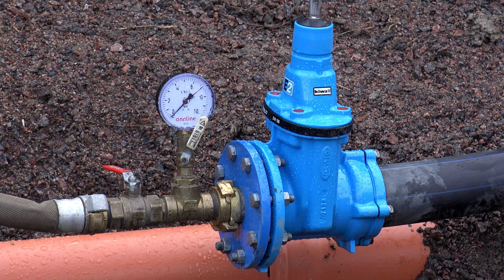Hitachi 180 Excavator-Building site-byggplats. Nokialla rakennetaan kerrostaloja.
Hitachi 180 Excavator-Building site-byggplats. Nokialla rakennetaan kerrostaloja. Paalua juntataan maahan.